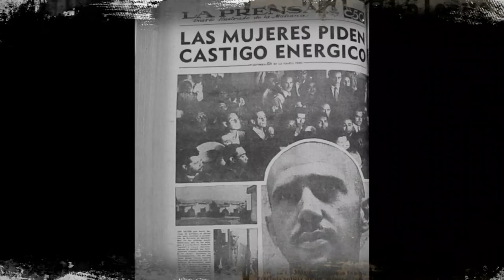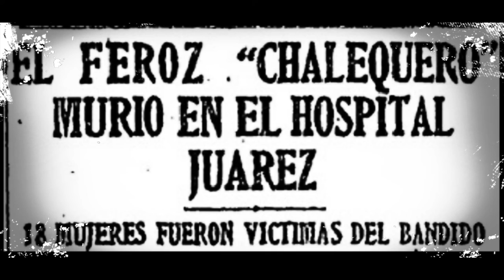EL CHALEQUERO || Primer A. serial mexicano